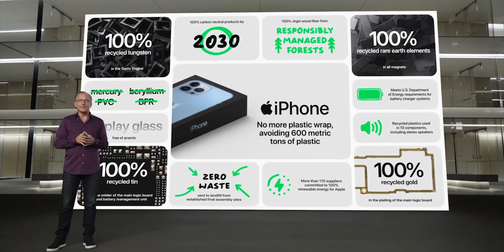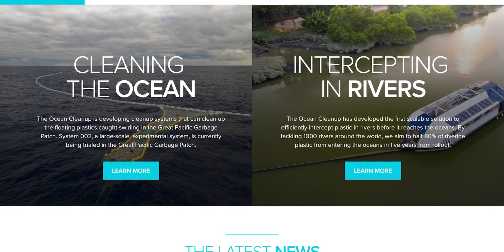Why Your iPhone 13 is Recycled* (Ft. MrBeast)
Go to TeamSeas.org and for every $1 you donate, you'll remove 1 lb of trash from our oceans and rivers!

Thanks to CuriosityStream.com/reneritchie for donating the sponsor time on this video to TeamSeas

* The antenna bands are made from upcycled plastic water bottles, and that's not all! Just this week, as part of doubling down on their pledge to become carbon neutral by 2030, Apple announced 10 new renewable projects around the world through their Power for Impact program, including partnering to protect and restore the 27,000-acre mangrove forests in Córdoba, Colombia.

When it comes to reducing plastics specifically, Apple is working on incorporating more recycled materials. Like the HomePod mini mesh, which is 90% recycled plastic. The Apple Watch Brained Solo Loop, which is 100  recycled polyester, and across the company, more than 70 parts now average 50% recycled plastics as of 2020, and 17 additional parts now use plastics made from bio-based content instead of fossil fuels.

They’ve also begun switching to paper wrapping for products, including the iPhone, avoiding 600 metric tons of plastics, and retail bags are now 80% recycled fiber. Overall, Apple has already reduced plastic in packaging by almost half in three years and they have a goal of removing it completely by 2025.

Other efforts include recycling aluminum and rare earth elements like magnets, and doing trade-ins and recycling programs for whole entire products, and it’s all designed to minimize the impact e-waste has on our planet, our oceans, and more accurately, our lives.

To do your part, please visit TeamSeas.org now!

🔗 LINKS

MORE